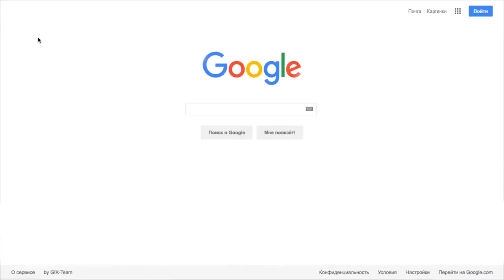Радислав Гандапас и Слава Бунеску: "Опыт как главное условие успешного бизнеса"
Интервью для Вячеслава Бунеску о бизнесе, предпринимательстве и отношении к ним в обществе.

Слушайте в интервью:
- Какое "О" по Роберту Кийосаки важнее других при открытии нового бизнеса: Образование (теоретические знания), Опыт (практические навыки), Остаточные деньги (стартовый капитал)
- Осмысленный опыт - это Опыт в качестве менеджера на наёмной работе или Опыт собственника большого числа прогоревших стартапов
- Поиск новых идей как ключевая тема во многих областях предпринимательской деятельности и не только
- История генерации новых идей в бизнесе Радислава Гандапаса
- Лучшая и худшая инвестиция в жизни Радислава в качестве инвестора